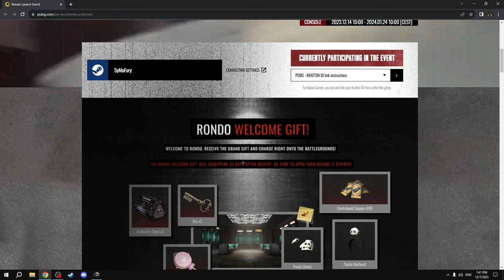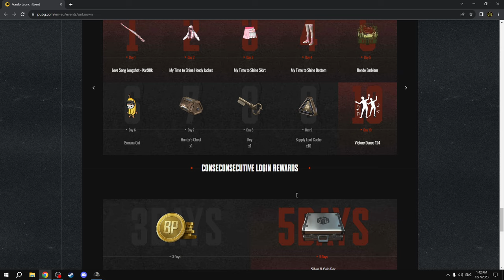رويال باس جديد وهدايا مجانية كثير: ببجي ستيم | pubg pc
اسم صحفة التويتش الجديد